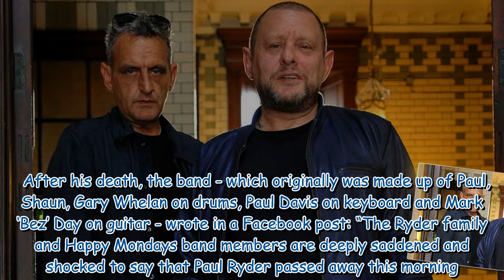Happy Mondays' Shaun Ryder calls for answers on brother Paul's sudden death aged 58